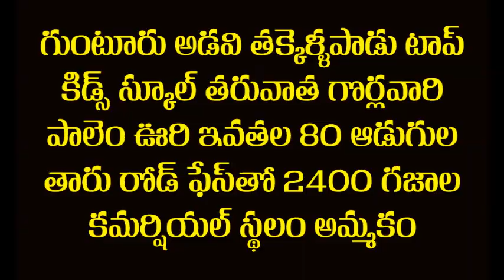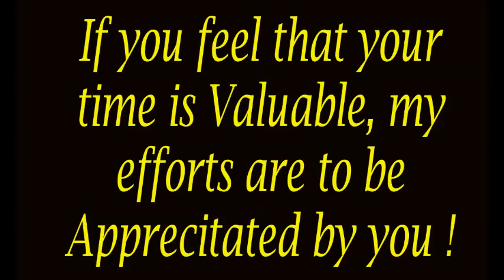Commercial Plot for sale in Guntur Gorlavaripalem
Our office is at D.No.1-2-13, Behind Seshaiah Hospital,
Gujjanagundla, Guntur